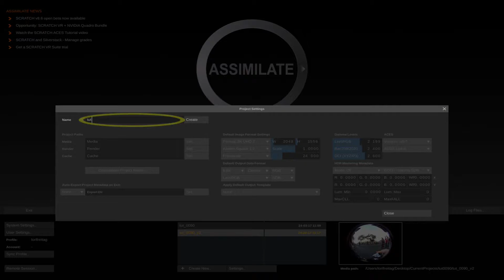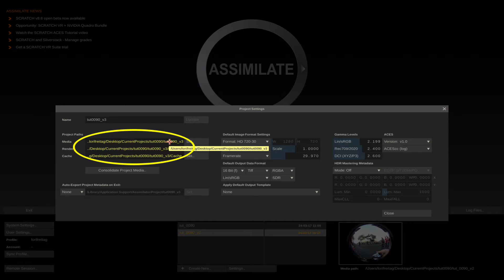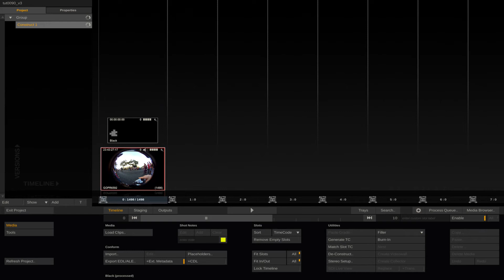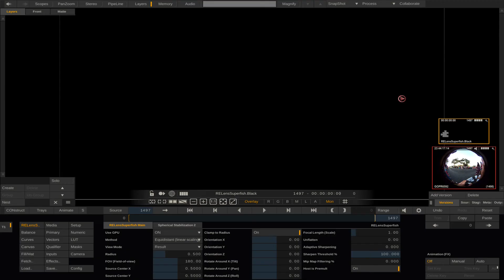Setting up our plug-ins in Scratch when input and output resolution are different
Description:
In this tutorial, you will learn the basic steps needed to use RE:Lens in Scratch by assimilate when the input and output have different resolutions.
*Note: If you are using Scratch version 9 or higher, please watch this tutorial instead: